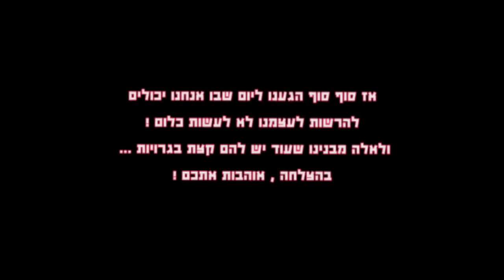The Lazy Song Nofey Golan ver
קליפ תלמידות  יב'